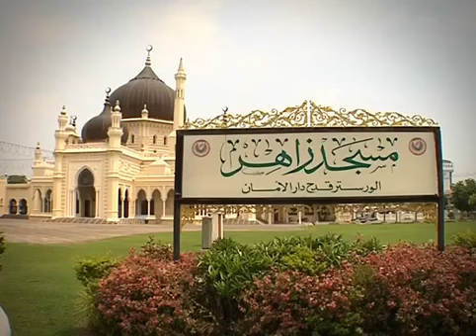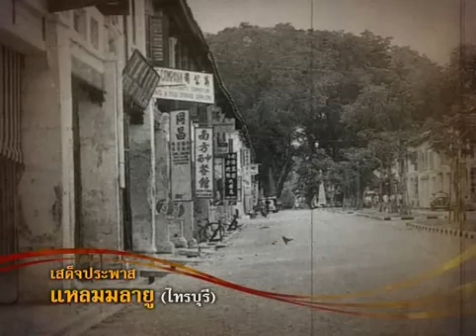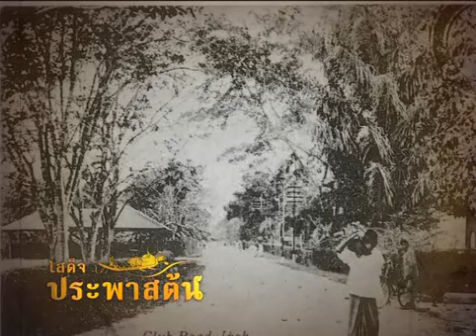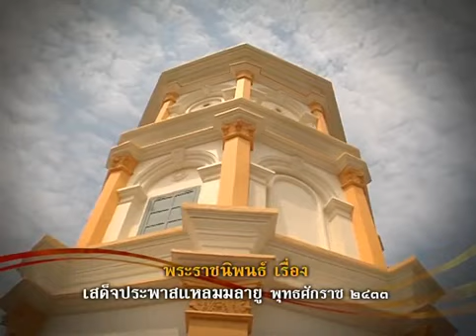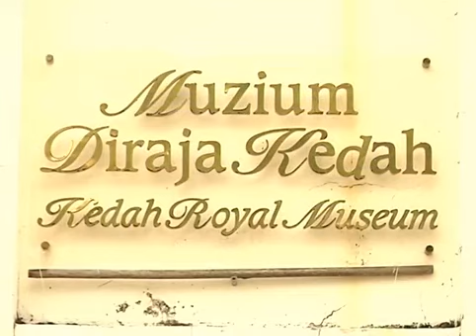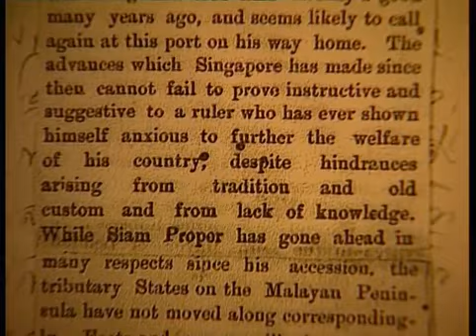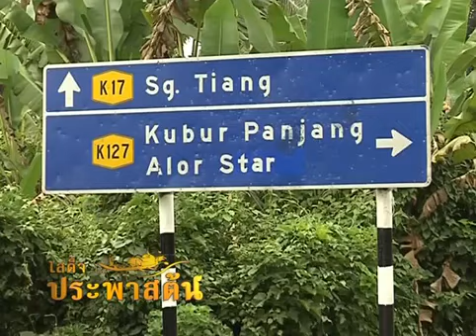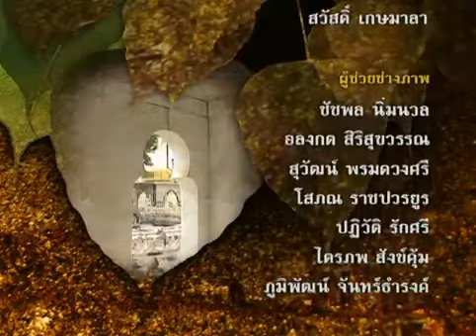สารคดี "เสด็จประพาสต้น" ตอนที่ 39 : "เสด็จประพาสแหลมมลายู"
รัฐทางตอนเหนือของมาเลเซียมีพรมแดนติดกับประเทศไทย เมื่อต้นกรุงรัตนโกสินทร์ดินแดนเหล่านี้เคยเป็นส่วนหนึ่งในปกครองของสยาม ก่อนจะตกไปอยู่ในครอบครองของอังกฤษ...!! ออกอากาศเมื่อ : 24 ส.ค. 52 ทางทีวีไทย "PBS"